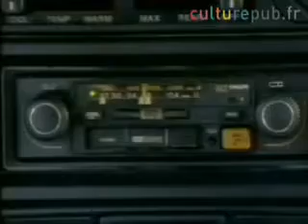What is Love language training commercial